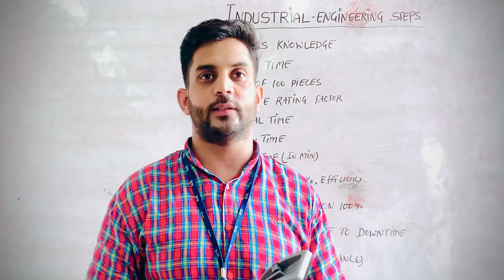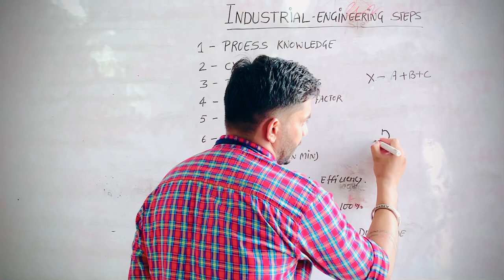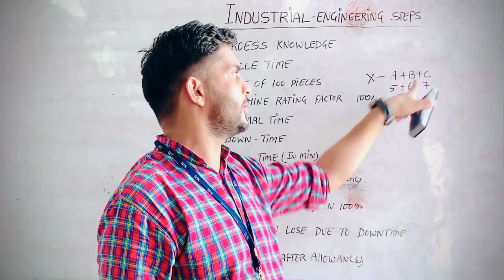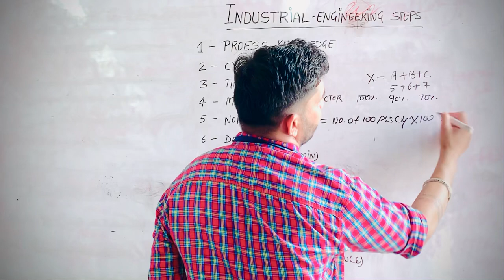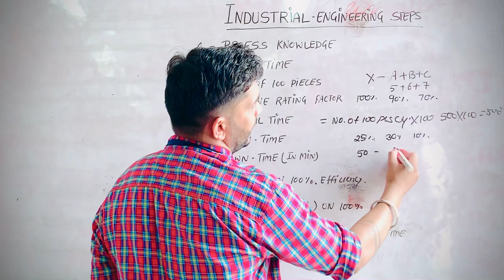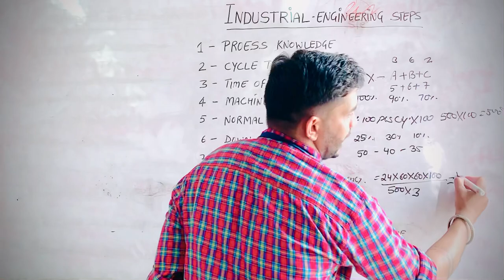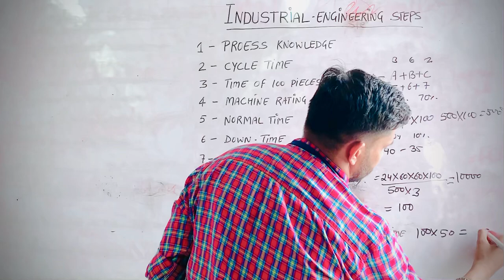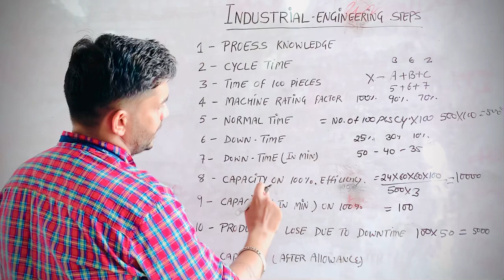How to Calculate Machine Capacity. (Industrial engineering)